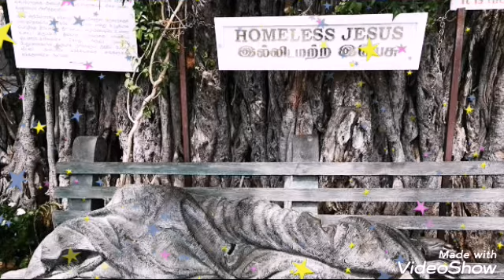PRAISE THE LORD